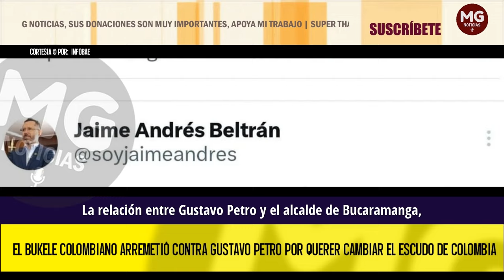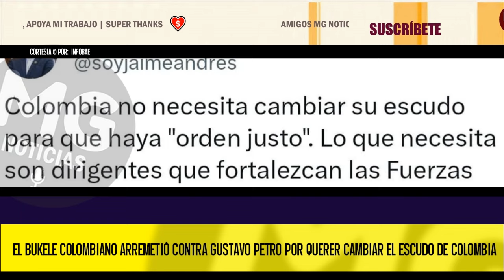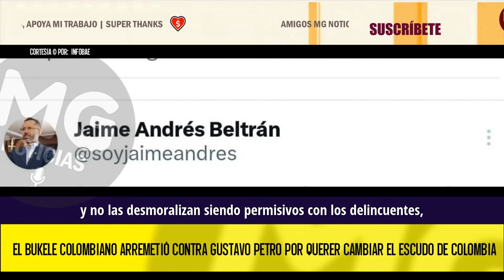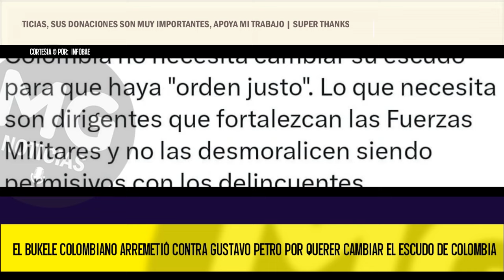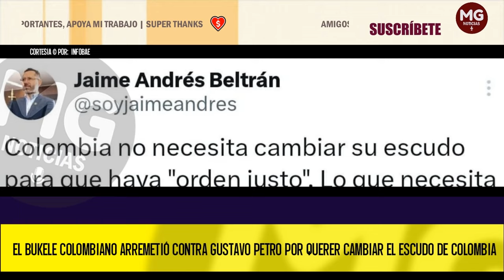🛑 EL BUKELE COLOMBIANO ARREMETIÓ CONTRA GUSTAVO PETRO POR QUERER CAMBIAR EL ESCUDO DE COLOMBIA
La relación entre Gustavo Petro y el alcalde de Bucaramanga, Jaime Andrés Beltrán, no han sido la mejor; esto se debe a que el mandatario local tiene ideales totalmente diferentes a las del presidente, motivo por el que también ha sido llamado “El Bukele colombiano”.
INFOBAE